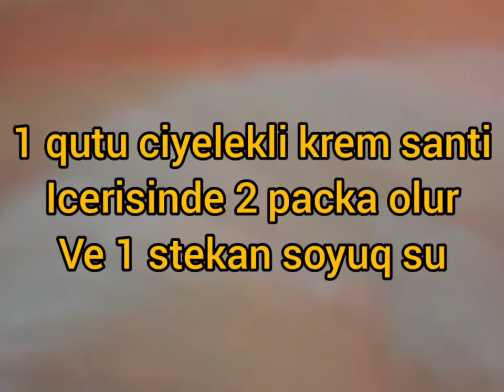🔴Sade UREK❤ TORT HAZIRLAMAQ